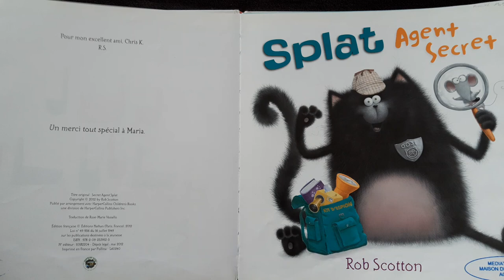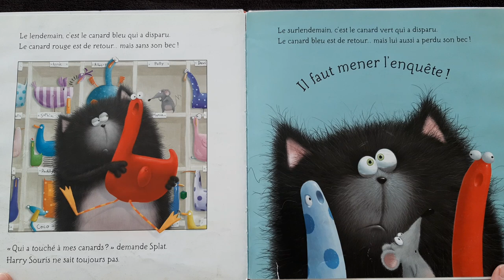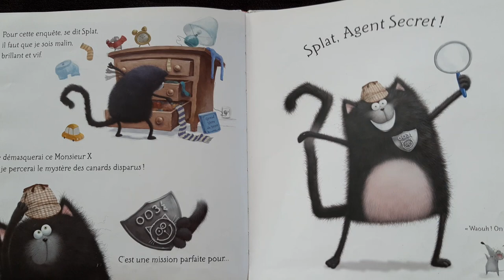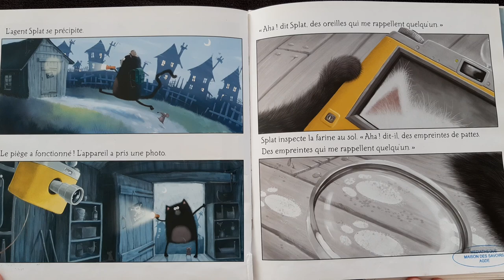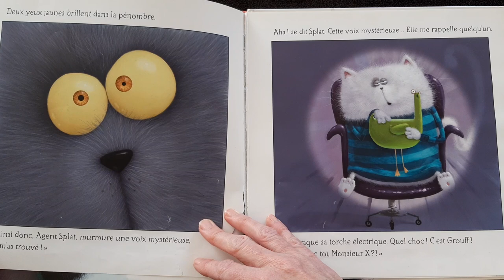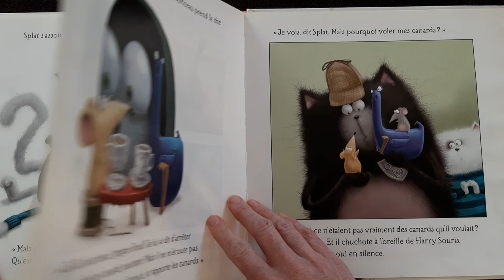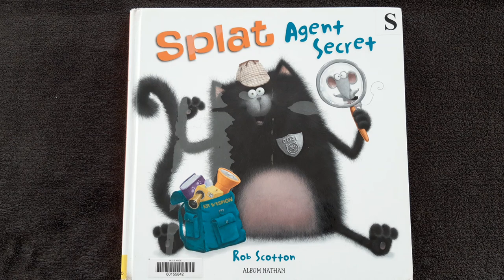SPLAT agent secret